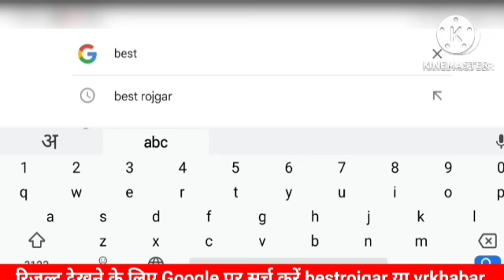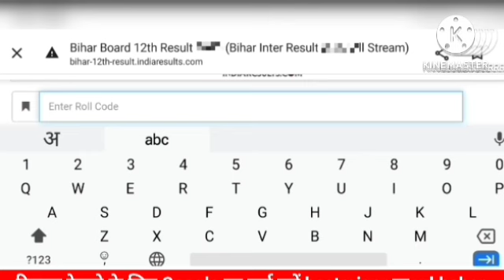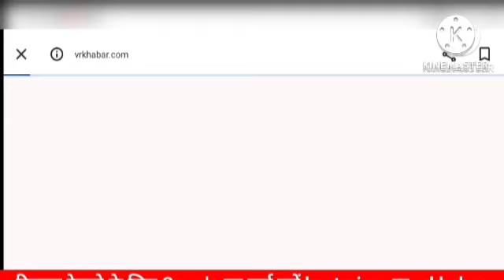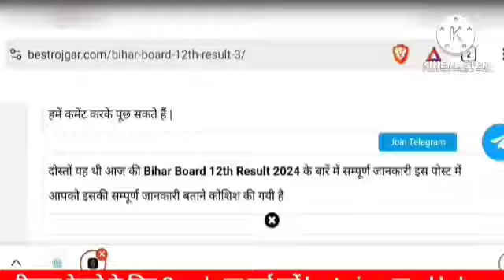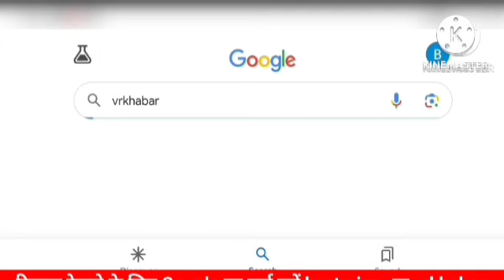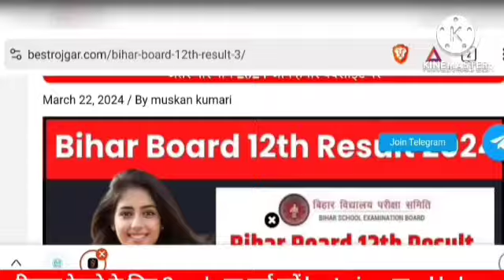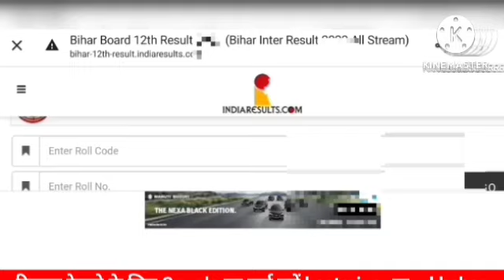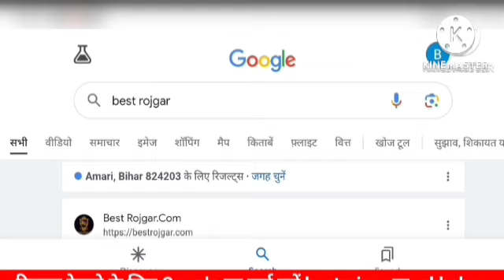इंटर रिजल्ट जारी- Bihar Board Inter Result Out 2024 | Bseb 12th Result Live चेकिंग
10th, 12th रिजल्ट से जुड़े हर अप्डेट्स के लिए व्हाट्सएप और टेलीग्राम ग्रुप से जुड़े-

मैट्रीक, इंटर 2024 परीक्षा के लिए सम्पूर्ण तैयारी इस वेवसाइट से करें |
इस वेबसाइट पर Live टेस्ट, Live Quise टेस्ट, मॉडल पेपर्स  और सम्पूर्ण study मेटीरियल उपलब्ध हैं |

वायरल प्रश्न और लेटेस्ट न्यूज़ के लिए गूगल पर सर्च कीजिये :- rkt samachar